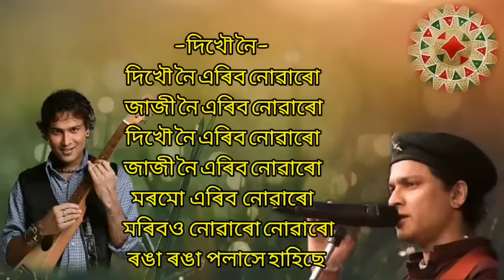Dikhou noi eribo nowaro Bihu song//Assamese karaoke song with lyrics//zubeen garg//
welcome to giga music channel hope you like every contains.its creat only entertainment purpose.

Assamese karaoke
Assamese karaoke song with lyrics
Assamese track song with lyrics
Assamese karaoke song papon
Assamese track song without voice
Assamese track song papon
Assamese track music angarag papon mohonta
Assamese track song all
Assamese track song koi nidiya Kiya